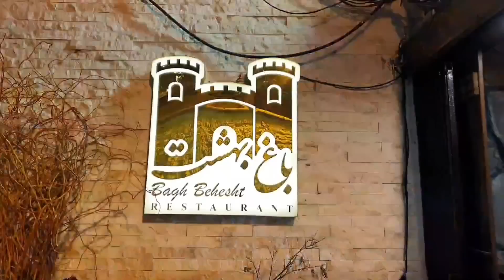آخرین شب ما در ایران و سفر به کابل جان😍| پلان ارشاد و فرخنده برای متعجب ساختن فامیل🤔